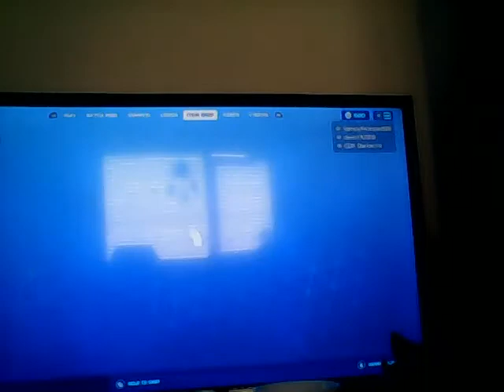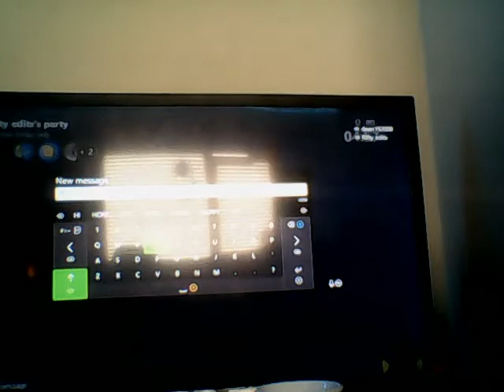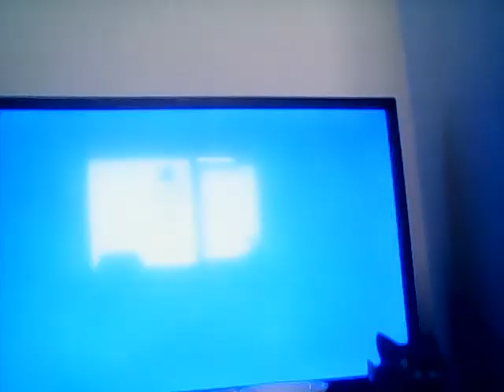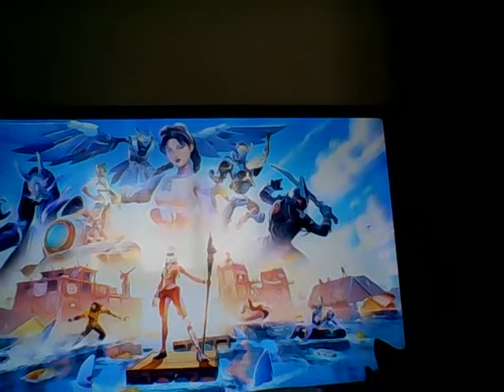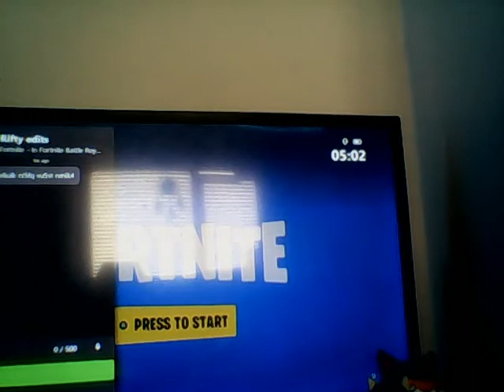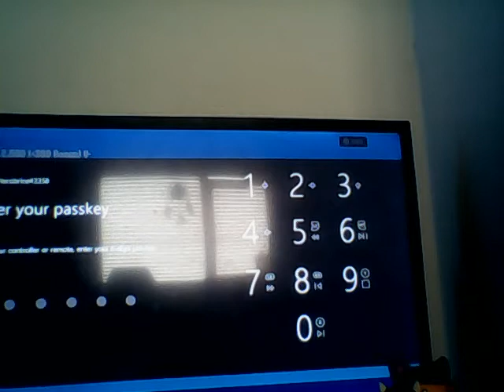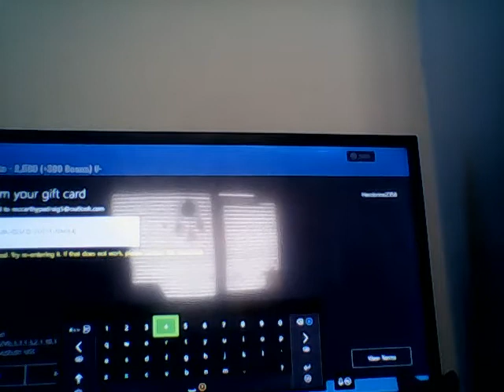This kid scammed me on fortnite battle royal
This lil 2 year old scammed me xD